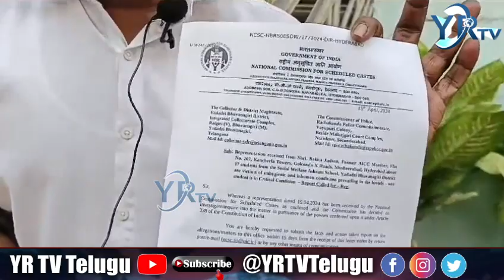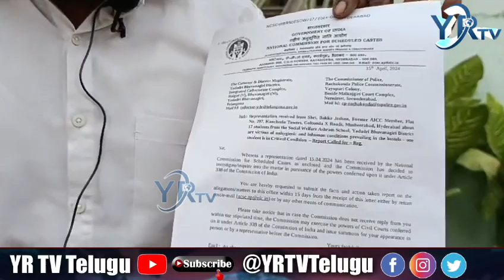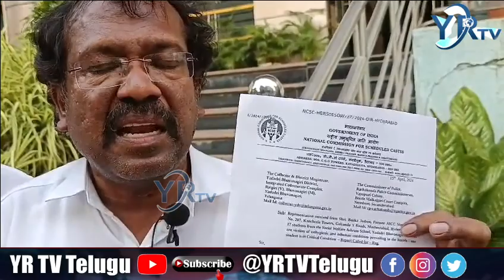రేవంత్ రెడ్డి ప్రభుత్వానికి జలక్ ఇచ్చిన బక్క జడ్సన్?| YR TV Telugu